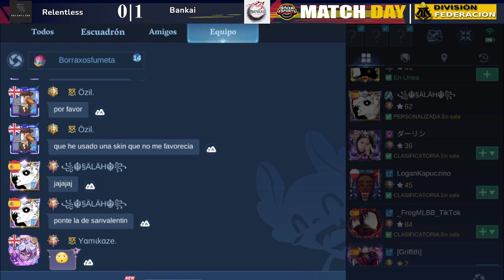RELENTLESS vs. BANKAI - JORNADA 1 (CAMP. FEDERACIÓN) || Federación Española de MLBB (4ta. Temp)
𝗕𝗶𝗲𝗻𝘃𝗲𝗻𝗶𝗱@𝘀 𝘂𝗻𝗮 𝘁𝗲𝗺𝗽𝗼𝗿𝗮𝗱𝗮 𝗺𝗮𝘀 𝗮 𝗹𝗮 𝗙𝗘𝗗𝗘𝗥𝗔𝗖𝗜𝗢𝗡 𝗘𝗦𝗣𝗔Ñ𝗢𝗟𝗔 𝗗𝗘 𝗠𝗟𝗕𝗕! 🇪🇦

Ya ha pasado un año desde que estrenabamos la Federación; un año después el proyecto con vuestro apoyo va creciendo poco a poco y va tomando forma.

En esta 𝘁𝗲𝗺𝗽𝗼𝗿𝗮𝗱𝗮 𝟰, seguiremos teniendo los mismos torneos que la temporada pasada:
✨ 𝗖𝗔𝗠𝗣𝗘𝗢𝗡𝗔𝗧𝗢 𝗙𝗘𝗗𝗘𝗥𝗔𝗖𝗜𝗢𝗡
✨ 𝗧𝗢𝗥𝗡𝗘𝗢 𝗔𝗦𝗣𝗜𝗥𝗔𝗡𝗧𝗘𝗦

Además contaremos con un nuevo torneo:
✨ 𝗖𝗢𝗣𝗔 𝗙𝗘𝗗𝗘𝗥𝗔𝗖𝗜𝗢𝗡 que juntara a 16 equipos de los torneos mencionados anteriormente.

Para retransmitir estos partidos contaremos con el mismo elenco de streamers de la season pasada:
🎥 • 𝗕𝗟𝗔𝗖𝗞

Y aparte de nuestro elenco anterior, tenemos dos nuevos fichajes para ampliar nuestra nómina de streamers:
🎥 •  𝗖𝗢𝗥𝗔𝗟

Por último, os dejamos el enlace de nuestro servidor de Discord, donde podréis estar al tanto de partidos, resultados, clasificación...